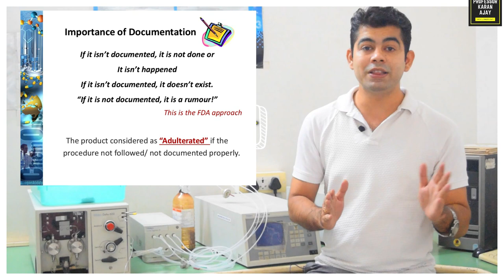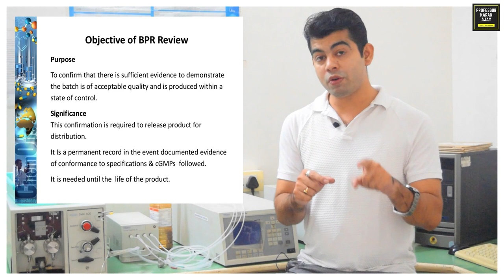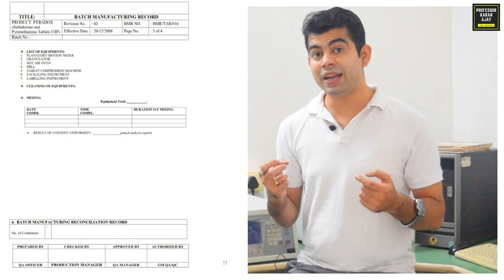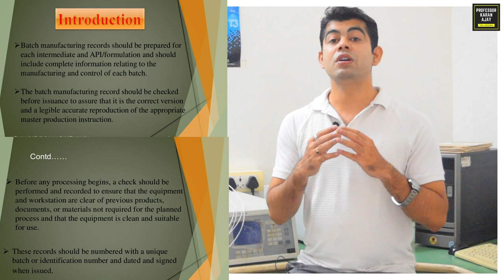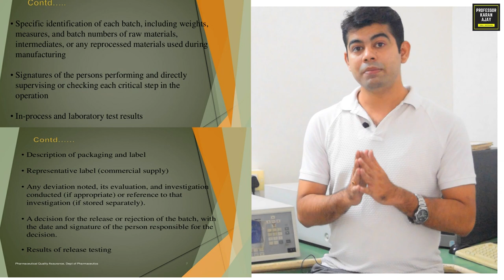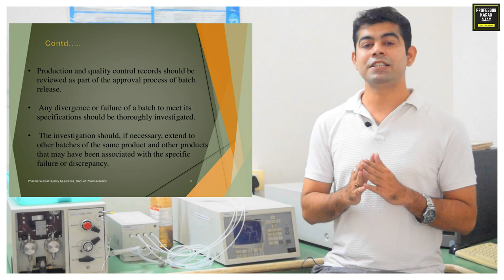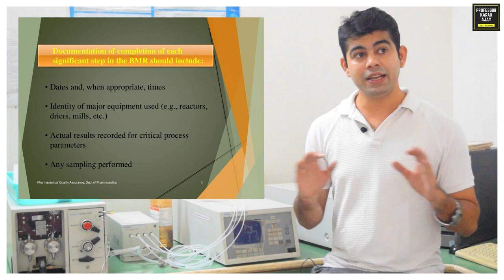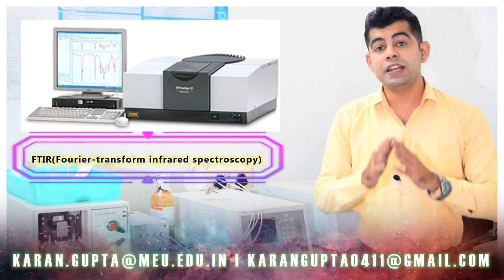BMR I BPR I BATCH MANUFACTURING RECORD I INTRO I HINDI